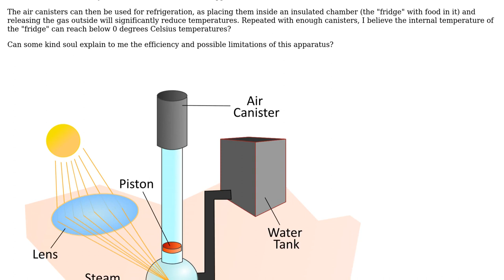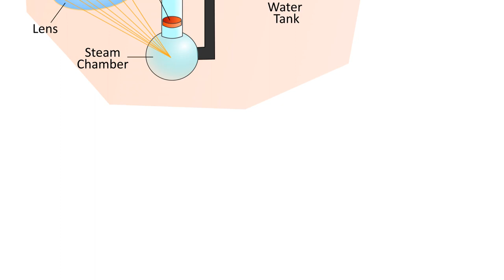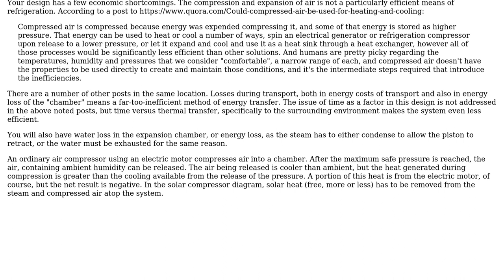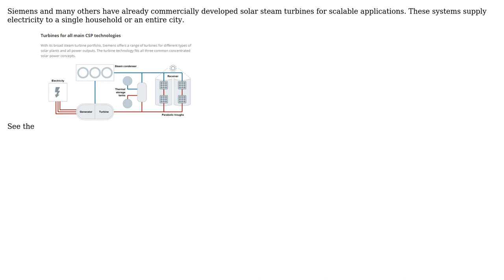Engineering: Sunlight-powered device set to change world: will it work? (2 Solutions!!)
Engineering: Sunlight-powered device set to change world: will it work?

With thanks & praise to God, and with thanks to the many people who have made this project possible! | Content (except music & images) licensed under CC BY-SA | Music | Images & others | With thanks to user kamran user fred_dot_u user El Flea and the Stack Exchange Network Trademarks are property of their respective owners. You are responsible for your own actions.